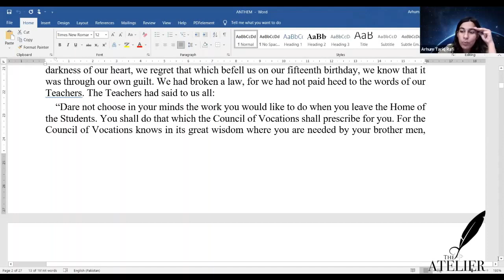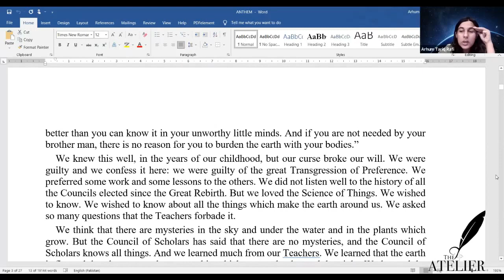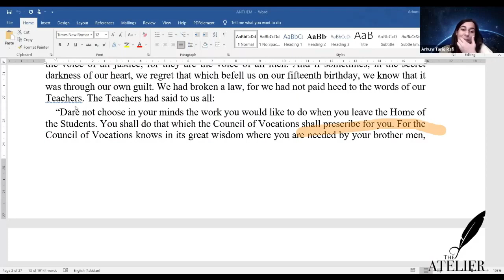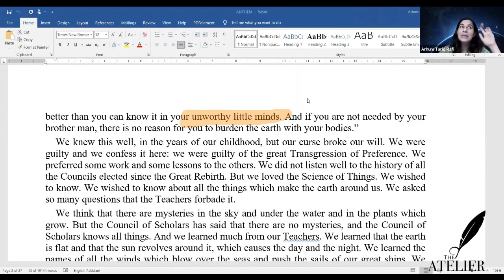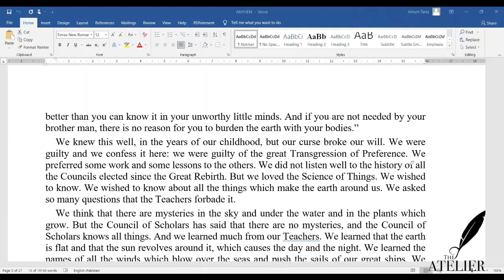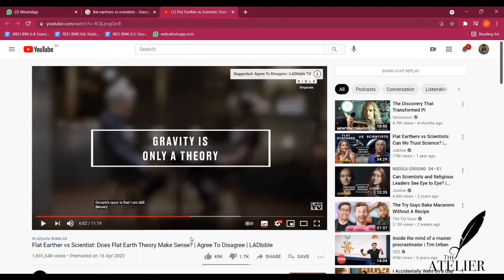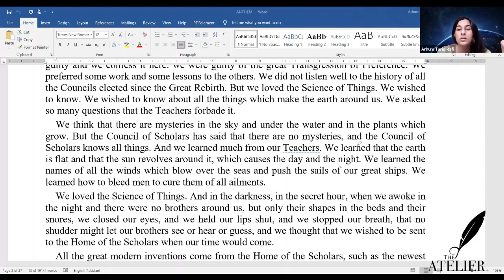Anthem by Ayn Rand | Education in the Collective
What is the educational system like in Anthem- learn a little about that here